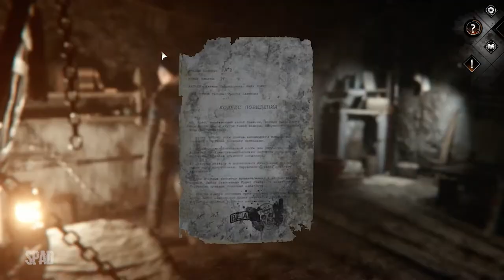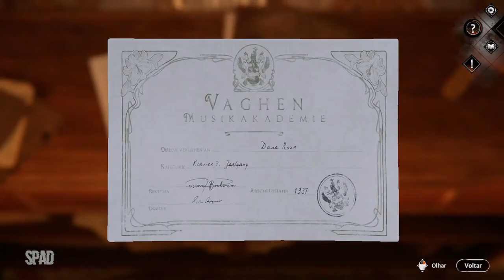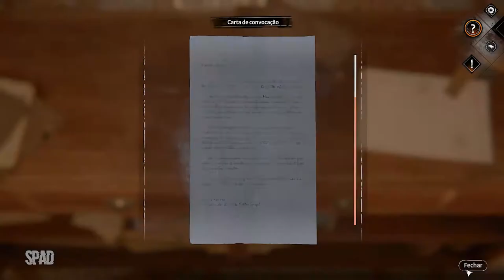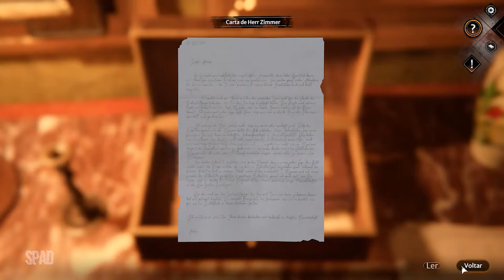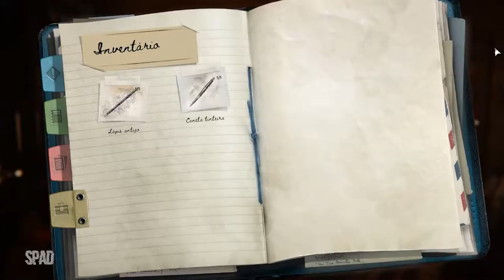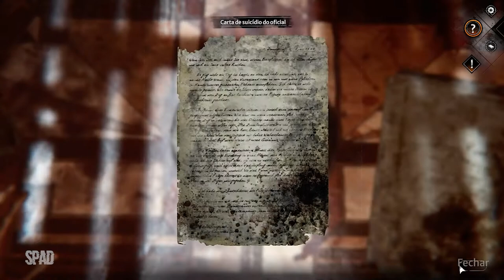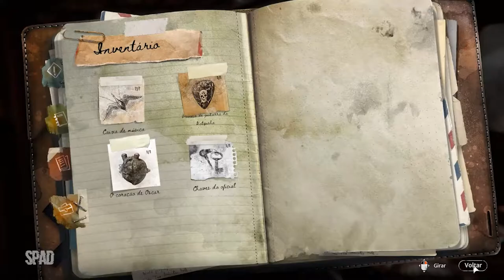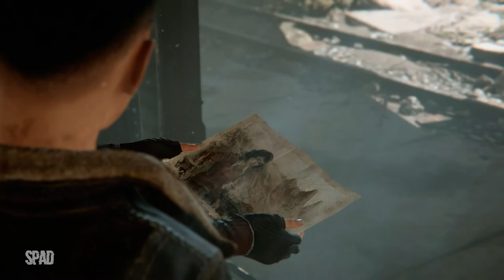SYBERIA: The World Before (Início de Gameplay em Português PT-BR)